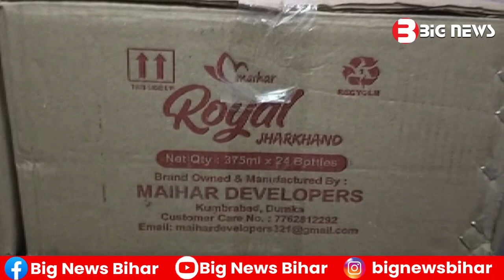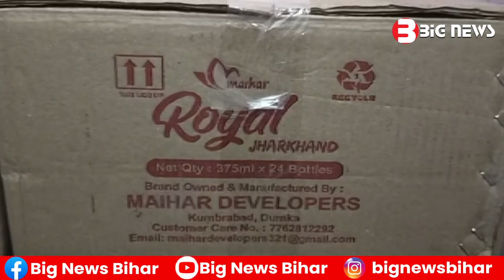Bhagalpur News - 27 December 2022 | Bhagalpur ki aaj ki khabar | Bhagalpur Todays News